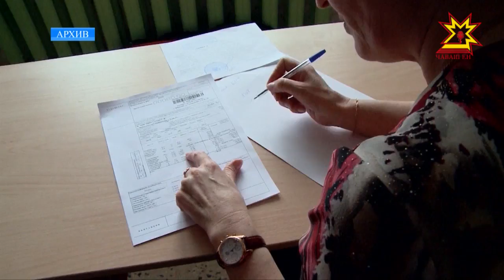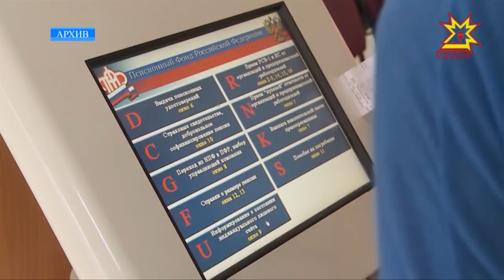Социаллă пулăшупа тивĕçтерме бюджетран 7 млрд пахса хăварнă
Кăçал Чăваш Енре пурăнакан 300 пин ытла çын çулталăк пуçланнăранпа тĕрлĕ соиаллă пулăшу илнĕ. Виçĕ уйăхра çемьесене çак тĕллевпе 470 млн тенкĕ ытла укçа уйăрса панă. Халăха социаллă пулăшупа тивĕçтерес ыйтăва паян правительство çуртĕнче сӳтсе яврĕç.